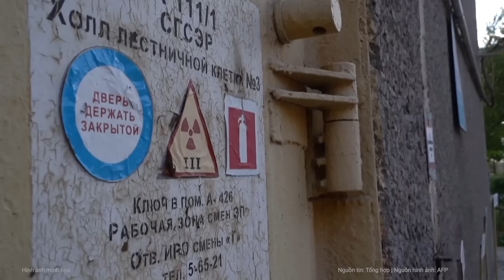Ông Zelensky cay đắng thừa nhận chiến thắng vang dội của Nga ở Ukraine | Nghệ An TV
Tổng thống Volodymyr Zelensky cho biết, Nga đã phá hủy hầu hết các nhà máy nhiệt điện của Ukraine trong thời gian qua.